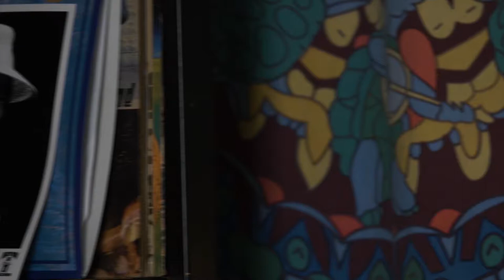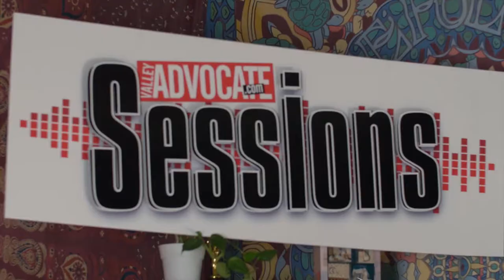The Valley Advocate Sessions - Chris Goudreau Music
Goudreau sings with an operatic sounding voice and has plenty of 12-string guitar chops. Goudreau is also a member of 10-piece avant-garde pop/ experimental theatrical band, The Leafies You Gave Me, in which he sings, plays guitar, and provides surreal Dada inspired comedy.